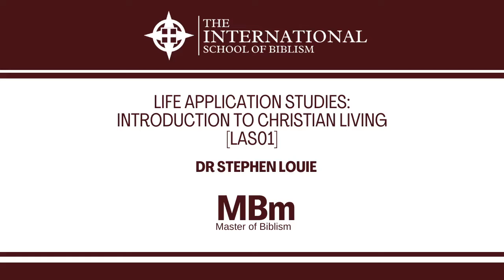Lecture 1: Introduction to Christian Living - Dr. Stephen Louie